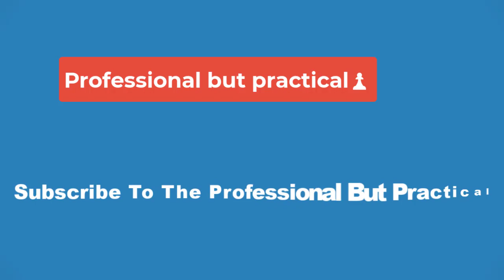🔴Meg Ryan was the queen of romantic comedies. Here's how she became our most relatable superstar.🔴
After taking an eight-year break from acting, Meg Ryan returned to the big screen this week in What Happens Later — fittingly a romantic comedy, the feel-good genre that cemented her as a bona fide movie star stetching from the late 1980s to early 2000s. When Harry Met Sally…, Sleepless in Seattle and You’ve Got Mail are Ryan’s golden trifecta, earning her the ubiquitous title of “the queen of romantic comedies.”

In What Happens Later, which Ryan co-wrote, produced and also directed, the 61-year-old actress picks up where she left off, starring opposite David Duchovny, 63, as a pair of former lovers, Willa and Bill, who bump into each other at an airport for the first time in years. When they’re stranded due to a massive snowstorm, the hijinks ensue as the exes revisit their complicated past.

“I never went anywhere to begin with,” Ryan explained to Yahoo Entertainment, declining to call the film a comeback. She said the idea “came to me during the pandemic [and] I had time to write about it” but her return to the genre that made her a household name “wasn't this deliberate moment.”